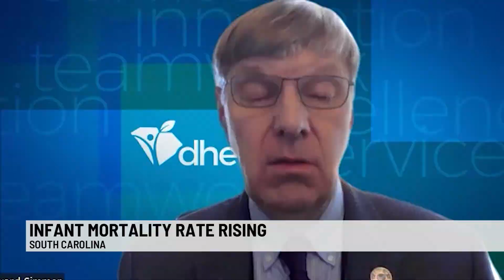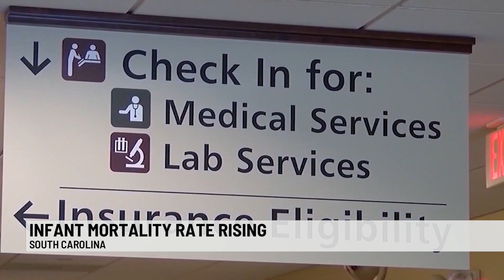New data shows SC infant & maternal mortality rates have increased